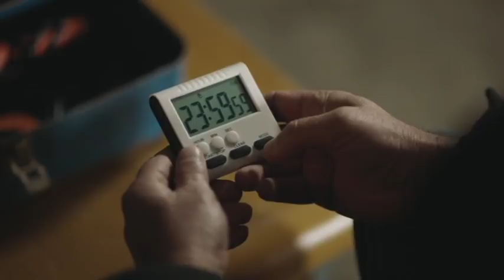Çarpışma 22. Bölüm - Nasil Bir Canisin Sen?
Çarpışma 22. Bölüm Özet:

Kadir, annesi Asiye’nin gözlerinin önünde öldürülmesiyle büyük bir şoka ve geçici bir inkar sürecine girer. Cansız, Zeynep’e kurtuluşu için 24 saat süre biçer, Kadir’i arar ve bu zaman zarfında Zeynep’i bulamazsa, sevdiği kadının paramparça olacağını söyler. Cansız, Kadir’in ardından Veli’yi de arar. Ona da, kendisine 24 saat içerisinde bir kaçış planı hazırlamasını, aksi halde Zeynep’in öleceğini söyler.
Diğer yandan Kerem, Kadir’e gider ve Cemre’ye ulaşamadığını, Demir’in onu alıkoymuş olabileceğinden endişelendiğini söyler. Kadir, Demir’in izini bulmak için Veli’den yardım ister. Cansız’a da Cemre’nin Demir tarafından kaçırıldığı haberi gelir. Selim’e Cemre’yi koruyacağına dair sözü olan Cansız, adamlarına Cemre’yi bulup, getirmeleri talimatını verir.
Belma, Cemre’nin Cansız’ın adamlarınca götürülmesine tanıklık eder, onları takip eder ve Cemre’nin getirildiği yeri Kadir’e bildirir. Kadir, Veli ve Kerem, Cansız’ın Zeynep’i ve Cemre’yi alıkoyduğu mekanına gelir. Aralarında büyük bir çatışma çıkar. Bu sırada yaşanan bir arbedede Cemre vurulur ve ağır yaralanır. Cemre ölümle yüz yüzedir. Zeynep de bir sandalyeye bağlanmış ve etrafına bombalar yerleştirilmiştir.
Cansız’ın verdiği süre de su gibi akmaktadır ve Zeynep’in bağlı olduğu bombaların patlamasına dakikalar kalmıştır. Zeynep’i kurtarabilecek tek kişi olan Kadir ise ölümcül bir ikilemle karşı karşıyadır.

Senaryo : Ali Aydın
Yapımcı : Kerem Çatay-Pelin Diştaş
Yönetmen​ : Uluç Bayraktar
İdari Yapımcı : İsmail İçen
Dizi Müzikleri: Toygar Işıklı

Oyuncu Kadrosu
Kadir: Kıvanç Tatlıtuğ
Zeynep: Elçin Sangu
Veli: Onur Saylak
Cemre: Melisa Aslı Pamuk
Kerem: Alperen Duymaz
Haydar: Erkan Can
Selim: Mustafa Uğurlu
Meral: Merve Çağıran
Belma: Rojda Demirer
Demir: Hakan Kurtaş
Galip: İsmail Demirci
Aslı: Sevtap Özaltun
Serpil: Gonca Cilasun
Ömer: Yıldırım Şimşek
Aylin: Gökçen Çiftçi
Deniz: Merve Nil Güder